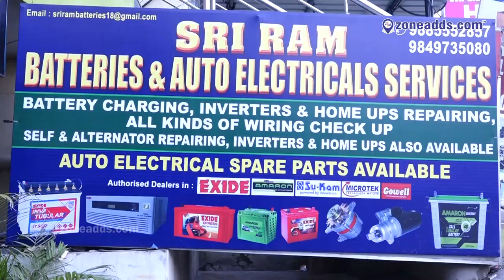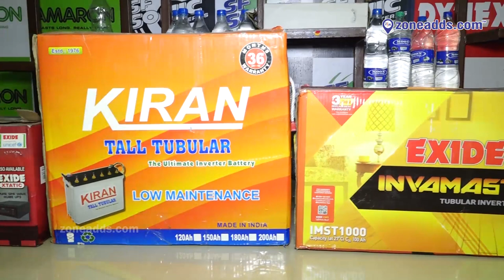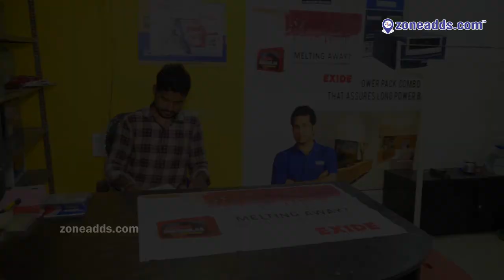Sri Ram Batteries & auto Electricals Sales & Services || Nagaram || 9885552857 | zoneadds.com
Sri Ram Batteries and Auto Electricals Services is a fully stocked store for all your battery requirements. Batteries for inverters as well as vehicles are available over here. Have a look at their store in this video to see if they have what you need!